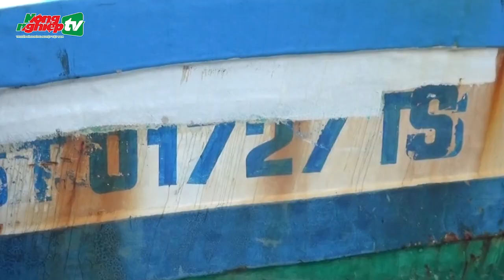Bắt giữ tàu chở 30.000 lít dầu DO không phép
Tin tức mới nhất | Bộ Tư lệnh Vùng Cảnh sát biển 3 cho biết đang điều tra, xử lý theo quy định tàu TS 01727 TS chở khoảng 30.000 lít dầu DO không có giấy tờ hợp pháp.